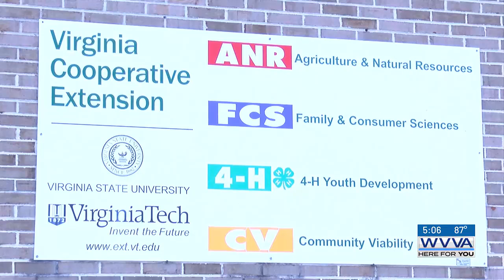Agriculturalists growing concerns over lack of rainfall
Lack of rainfall these past few weeks are bringing harm to agriculturists in our viewing area